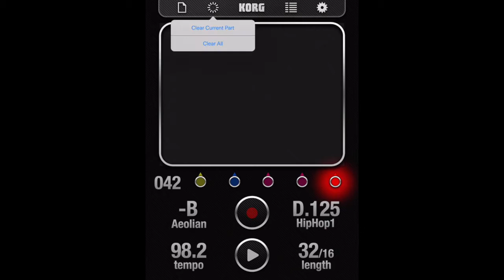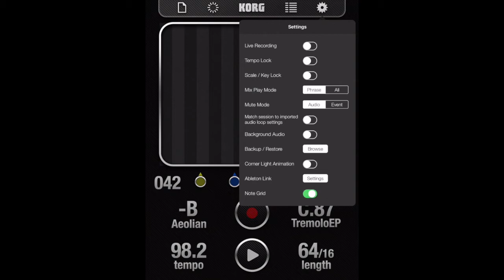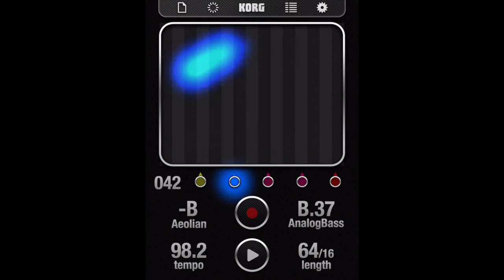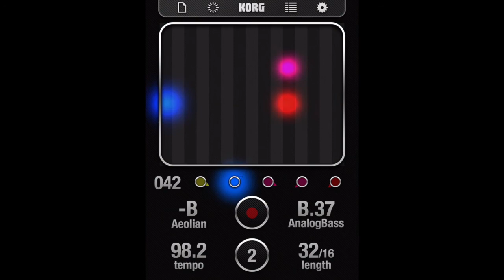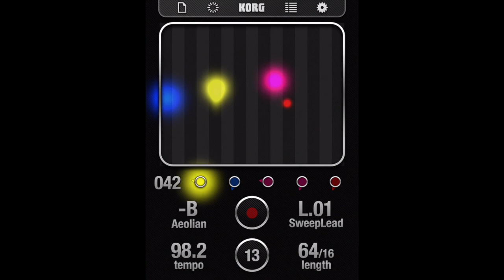Musiikkia iKaossilatorilla ⁣🎵⁣⁣osa 6- Biitin rakentaminen